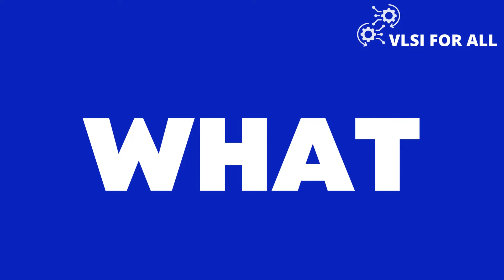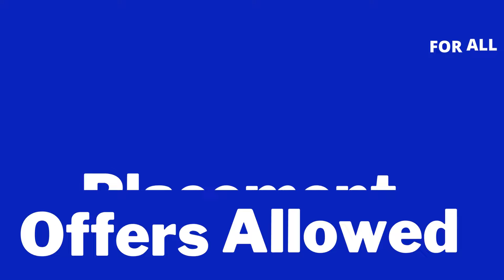TOP TIPS TO CRACK VLSI INTERVIEWS FOR CONTROL SYSTEM BRANCH STUDENTS | SOC Design | Synopsys | NIT K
TOP TIPS TO CRACK VLSI INTERVIEWS FOR CONTROL SYSTEM BRANCH STUDENTS | SOC Design Engineer | Synopsys | NIT K

For detailed Syllabus and queries